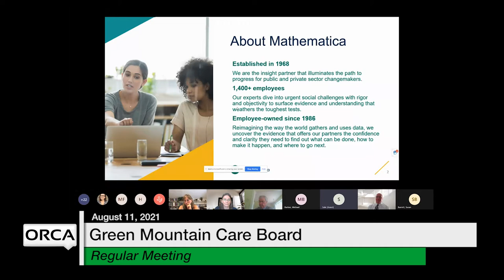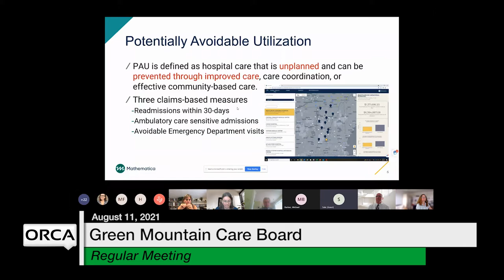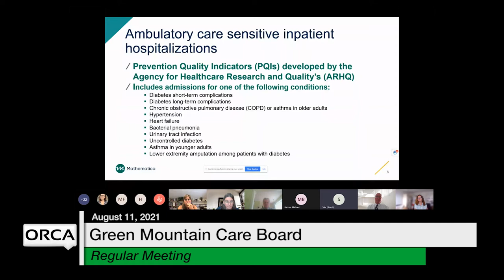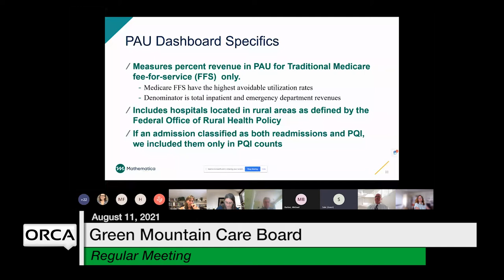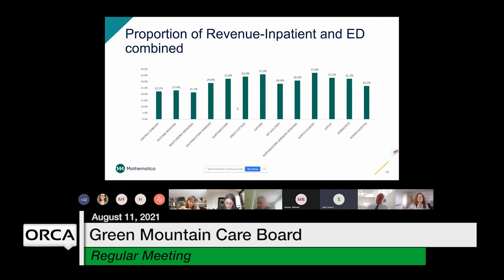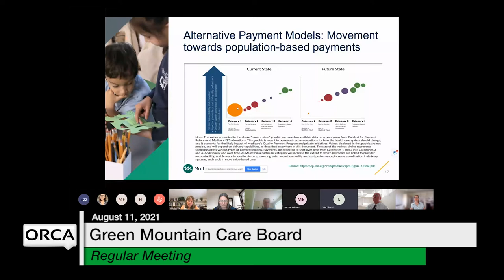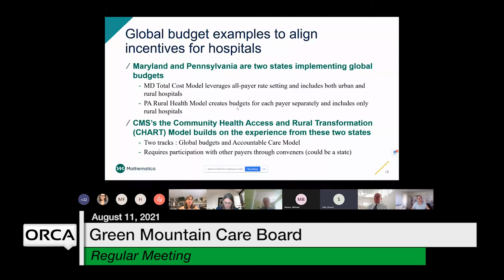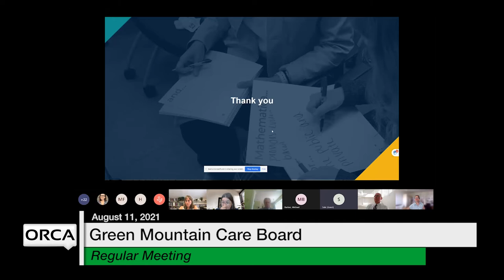Green Mountain Care Board - August 11, 2021 [GMCB]